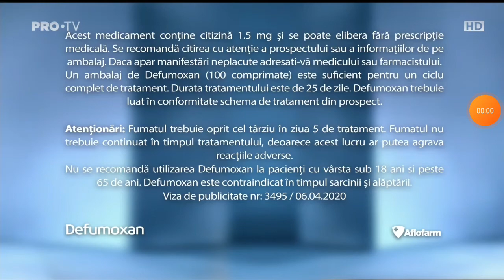Reclama COVALACT DE TARA Branzica de Casa , August 2020 , Prea bun Prea Ca La Tara